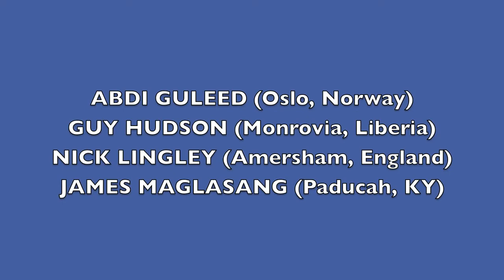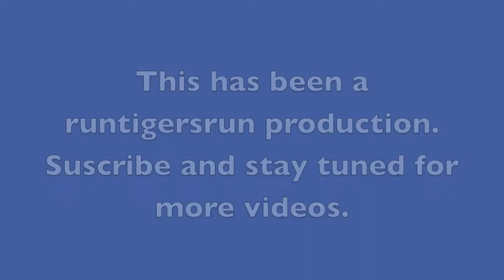TITS 800m.mov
Tigers in Training Sessions. The 800 guys are the first in our series of TITS videos.